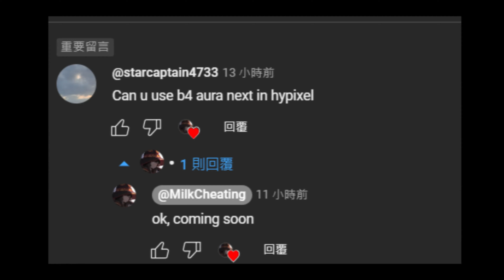Using RavenB4 Killaura in Hypixel Bedwars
Video was edited by: @Moordi_
Recorded with: @LK-ak47 / @ImNotKA